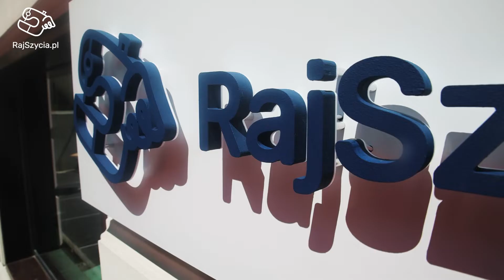Otwarcie Raju Szycia w Poznaniu 3.06.2022 r. - ul. Krysiewicza 3A/28, wejście od. ul. Ogrodowej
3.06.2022 r. oficjalnie otworzyliśmy nowy punkt na mapie Poznania - Raj Szycia na ul. Krysiewicza 3A/28 (wejście od ul. Ogrodowej)!
Nowy Raj Szycia ma być miejscem spotkań dla wszystkich pasjonatów szycia, sklepem z maszynami i akcesoriami do szycia z fachowym doradztwem, przestrzenią warsztatową dla osób, które dopiero uczą się szyć, jak i dla tych, którzy chcą poszerzać swoje krawieckie umiejętności.

Wciąż uśmiechamy się wspominając piątkowe otwarcie Raju Szycia... tyle dobrych słów i życzeń jeszcze bardziej motywuje nas do pracy by Raj był naprawdę rajskim, szyciowym miejscem!

Jeszcze raz dziękujemy wszystkim obecnym, a tych, którzy nie mogli być z nami w tym dniu, serdecznie zapraszamy na Krysiewicza 3A/28 w Poznaniu!